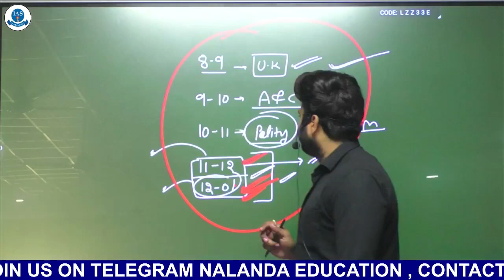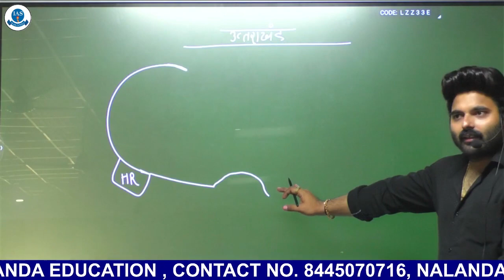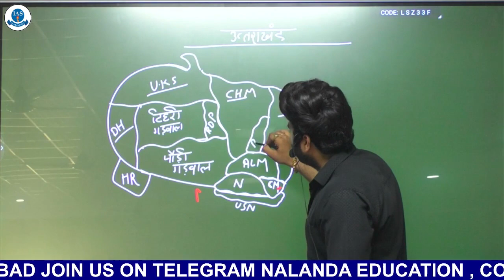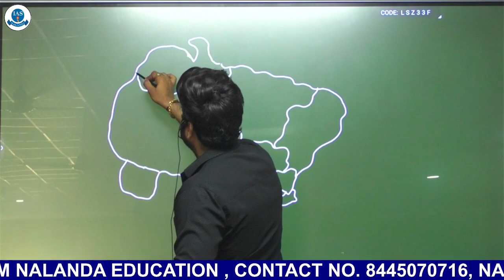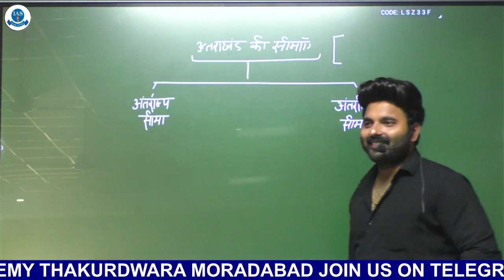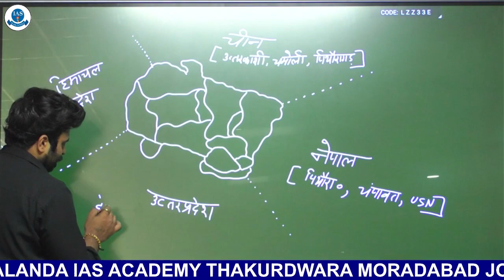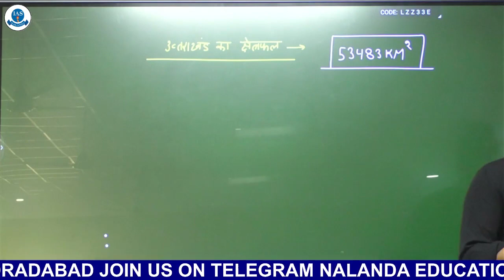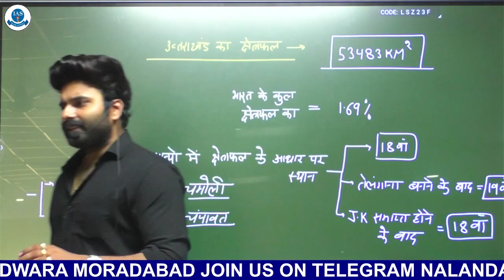Uttarakhand Introduction || Basic Of Map | उत्तराखंड का परिचय | KK Chauhan Sir